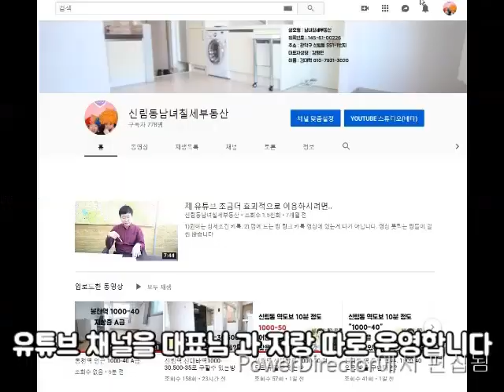신림역과 롯데백화점 사이 A급 옥탑 500-50